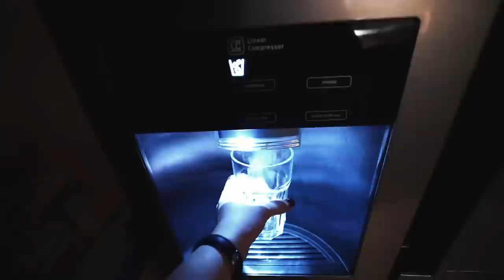MEINE SCHWANGERE FREUNDIN BESTIMMT 1 TAG WAS ICH ESSE TEIL 3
MEINE SCHWANGERE FREUNDIN BESTIMMT 1 TAG WAS ICH ESSE #3

Kaufe auf Amazon über meinen Link ein und unterstütze mich!